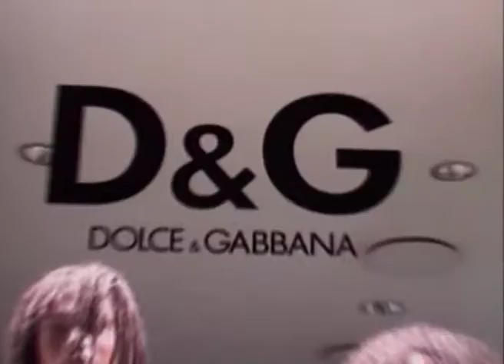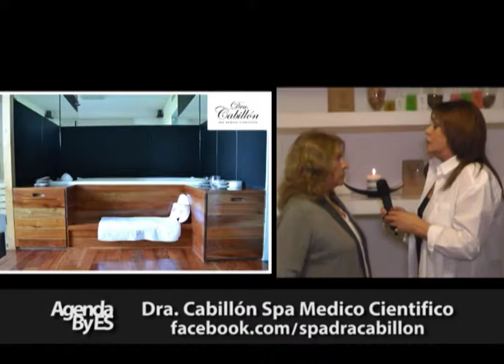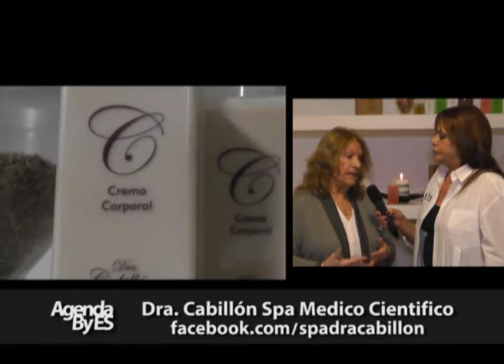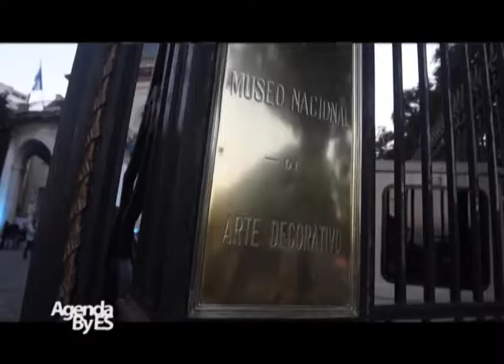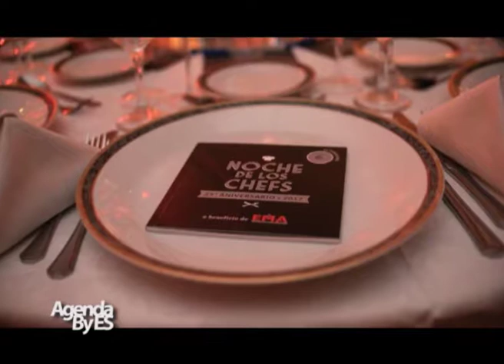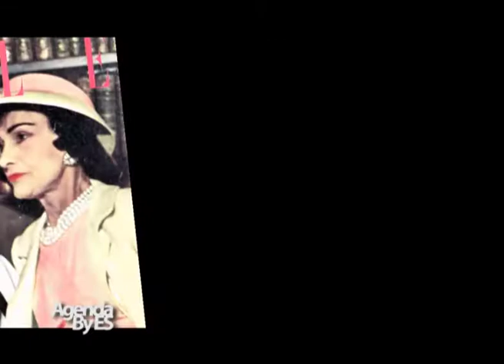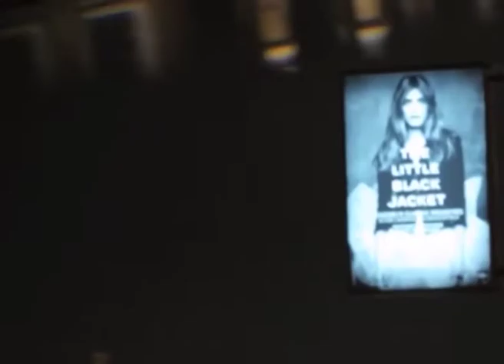Agenda by ES Programa Emitido 080717